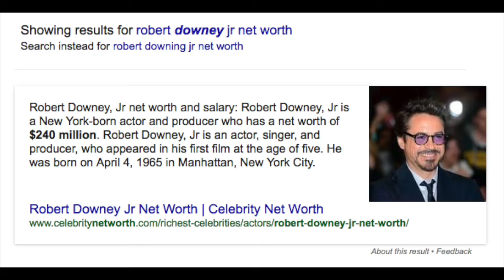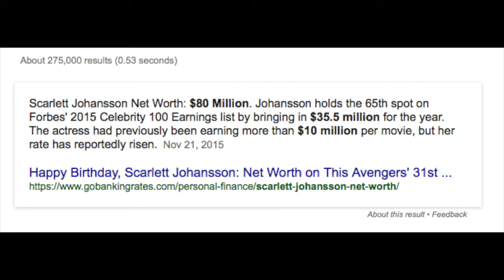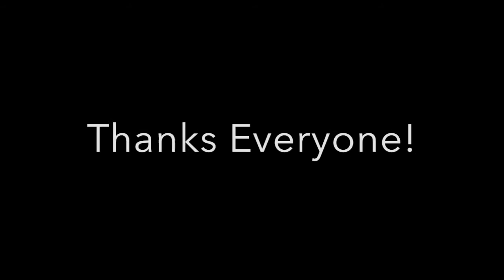SaveTheDay....More Like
And here we have a public service announcement by Celebrities with an Opinion.

I think Celebs have the right to an opinion towards politics, but should keep their million-dollar rich noses out of politics, and let the people decide for themselves.

This is just celebrity popularities dictating how Americans "should" vote. And it sickens me.